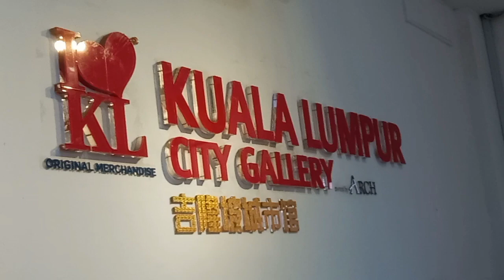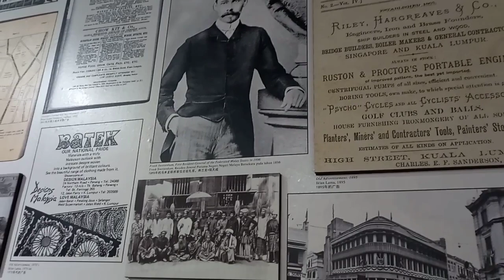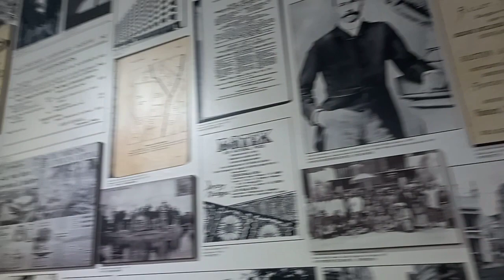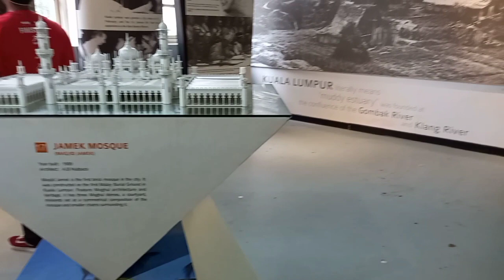Berkunjung ke Kuala Lumpur city Gallery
Kuala Lumpur City Gallery atau Galeri Kota Kuala Lumpur terletak di no. 27 Jalan Raja, Dataran Merdeka, Kuala Lumpur, wilayah pereekutuan Kuala Lumpur.
Tempat ini dibuka setiap hari ( kecuali Selasa ) dari pukul 9 pagi sampai 6 petang dan boleh dikunjungi tanpa biaya (gratis).
Di galeri ini kita boleh melihat semua catatan sejarah tentang Kuala Lumpur.